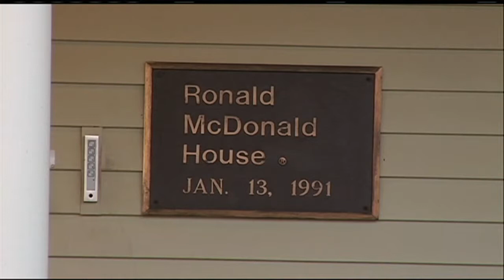Mass Appeal Ronald McDonald House of Springfield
It's the house that love built - the Ronald McDonald House provides a home away from home for parents & their children being treated at area hospitals.